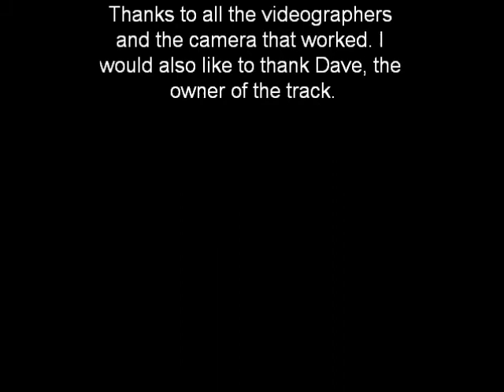A day at the track Jamie Summerville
just ridin around